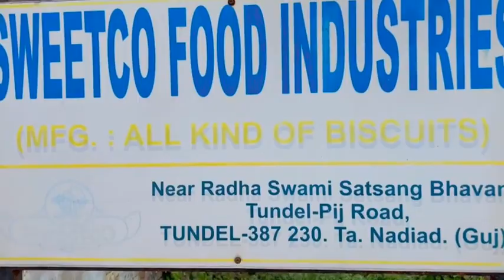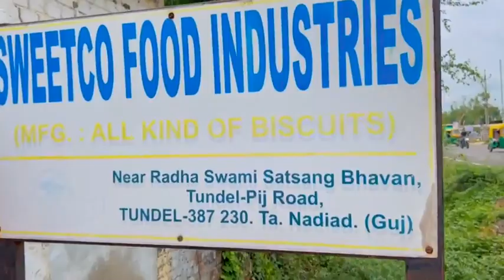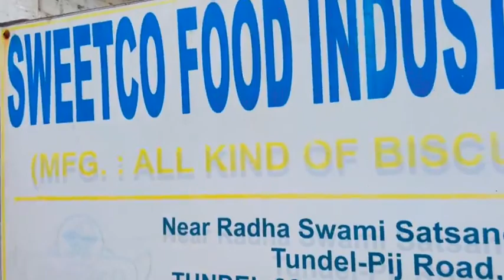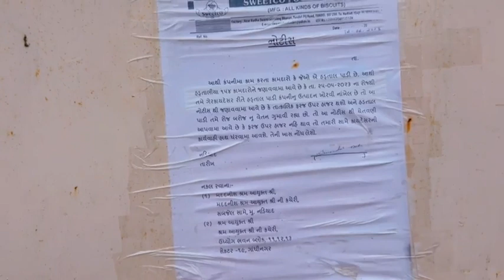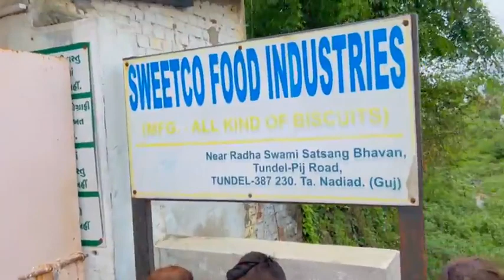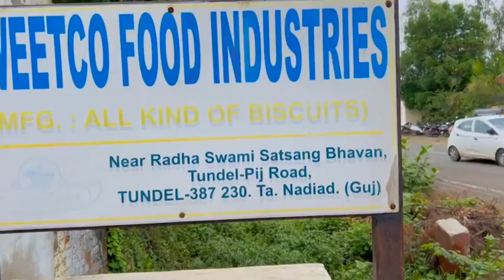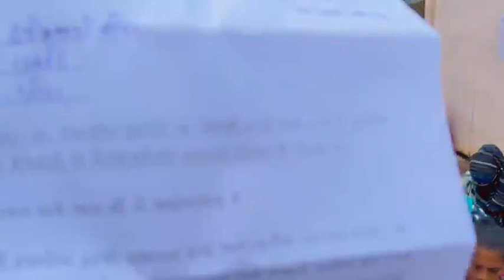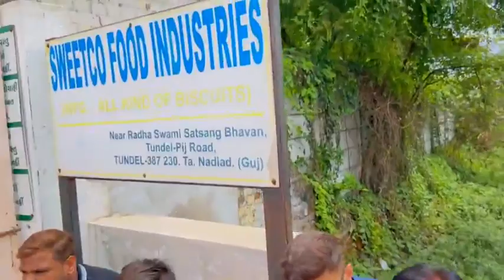મહિપત સિંહ ચોહાણ નડિયાદ વાળા ની લડત ને સલામ કરે છે સ્ટ્રીટ ન્યુઝ